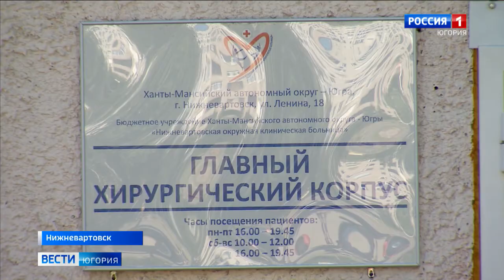Пострадавшие при падении самолёта в ЯНАО находятся на лечении в Нижневартовске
Угрозы жизни нет. Пилоты, которые накануне совершили аварийную посадку близ посёлка Толька в Ямало-Ненецком автономном округе, находятся на лечении в Нижневартовской окружной больнице. Воздушное судно выполняло патрулирование лесов, по предварительным данным, у самолёта отказал двигатель. На борту находились двое мужчин – пилот и наблюдатель.

Смотрите выпуски "Вести-Югория" на телеканале Россия-1 ежедневно по будням:
утром - 5:07, 5:35, 7:07, 7:35, 8.07, 8:35, 9:00
днём - 14:25
вечером - 21:05
И в выходные:
в субботу - 8:00
в воскресенье - итоговая программа "Местное время. Воскресенье" - 8:00